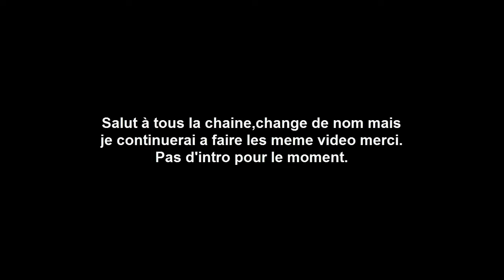Wakfu 38#: Donjon Kroapul